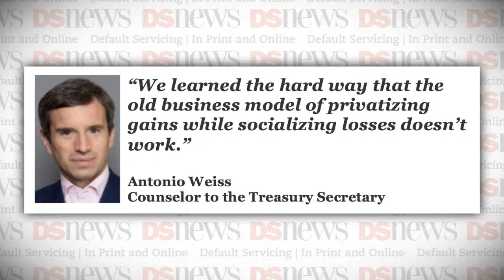DS News Webcast: Tuesday 10/20/2015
A top U.S. Department of Treasury official effectively ended any speculation that the government’s 7-year-old conservatorship of Fannie Mae and Freddie Mac would end before the 2016 presidential election. Antonio Weiss, Counselor to the Treasury Secretary, called the push to recapitalize the GSEs and release them from the FHFA’s conservatorship, quote, misguided. Weiss claims that such a recap and release proposal, if executed, could raise the cost of mortgages and potentially expose American taxpayers to another bailout.

With the conservatorship passing its 7-year anniversary in September, much talk among lawmakers has centered on GSE reform and on privatizing Fannie Mae and Freddie Mac. But Weiss contends that the recap and release proposal that is being bantered around is not an effective way to do it. Weiss contends that a recap and release would not work because it would not expand mortgage credit access, because taxpayers have not been fully repaid for the bailout, and because the GSEs would require a high level of capital to cover the 5 trillion dollars worth of risk on their books.

Morgan Stanley’s net revenues for the third quarter of 2015 were down by more than 1 billion dollars from Q3 2014, according to the firm’s Q3 2015 earnings statement released Monday. Morgan Stanley reported net revenues of 7 point 8 billion dollars for the quarter ending September 30, 2015, compared to net revenues of 8 point 9 billion dollars from the same reporting period a year earlier. Morgan Stanley Chairman and CEO James Gorman said, quote, The volatility in global markets in the third quarter led to a difficult environment, impacting in particular our Fixed Income business, close quote.